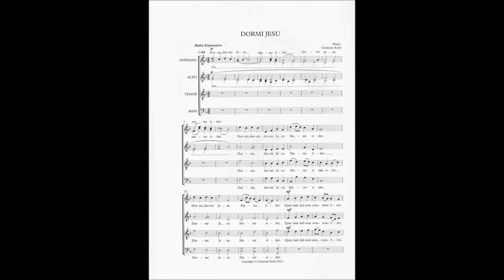DORMI JESU SATB